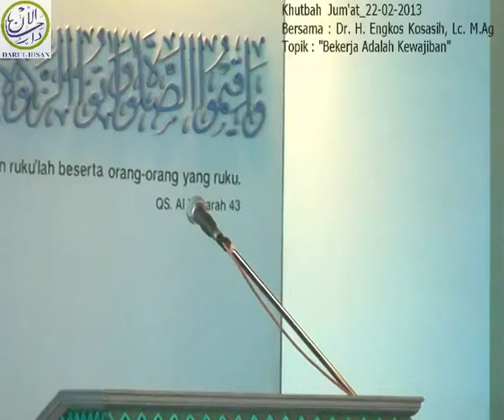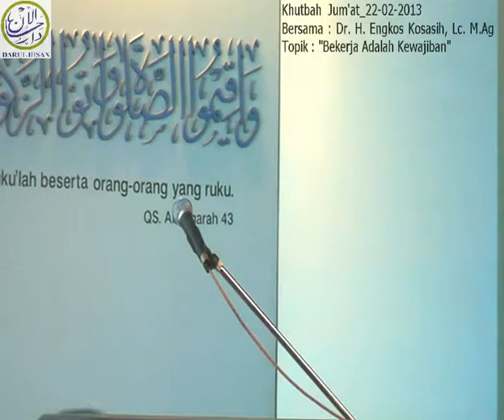2013.Dr. H. Engkos Kosasih, Lc. M.Ag - Khutbah Jum'at_Topik_Bekerja Adalah Kewajiban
STUDY Morals Series
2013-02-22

by Dr. H. Engkos Kosasih, Lc. M.Ag
at Darul Ihsan Telkom
Friday Khutbah - Topics: Work Is Deferred

PEACEFUL ISLAM

notes:
With open / run / play this material then you agree that the material is intended for the benefit of defendant and education.
All material and rights attached material is the right of the individual presenters and Darul Ihsan.
For the holders of copyright / intellectual property rights of the material broadcast here, if the objection to the installation of related materials, please file an objection to the Council of Mosques Prosperity DARUL IHSAN related materials to be removed from the site.